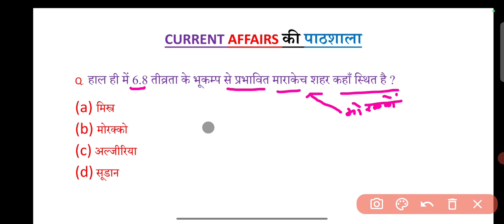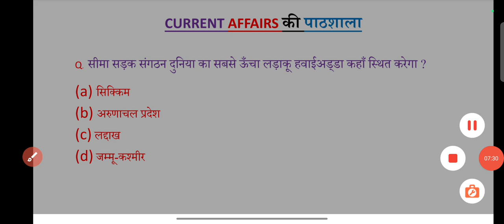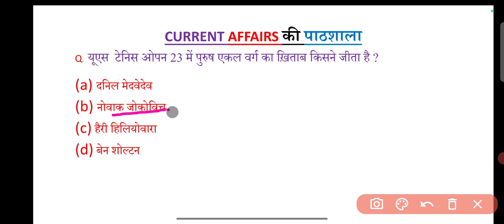Current affairs Daily current affairs | static Gk | delhi police current affairs | MP gk current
Current affairs Daily current affairs | static Gk | delhi police current affairs | MP gk currentCurrent affairs Daily current affairs | static Gk | delhi police current affairs | MP gk current